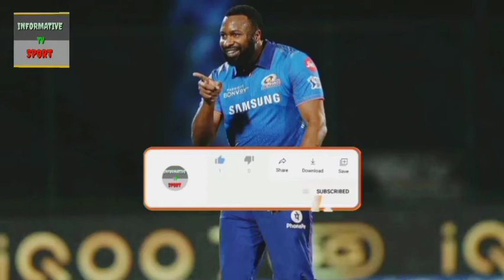Kieron Pollard Life Style 2022 | Biography, Career, Records, Income, Family, Net Worth, House.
Kieron Pollard  Life Style 2022 | Biography, Career, Records, Income, Family, Net Worth, House, Cars Collection.

In This Video we Talk About The Life Style Of West indies Top Ranking All Rounder ( Kieron Pollard ) . Such As Biography, Career, Records, Income, Net Worth, House And Cars Collection.